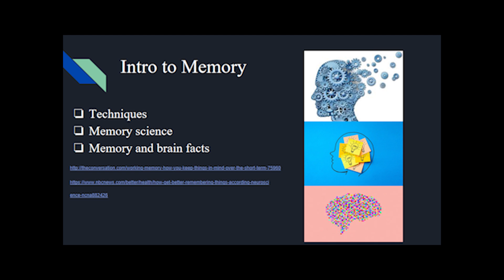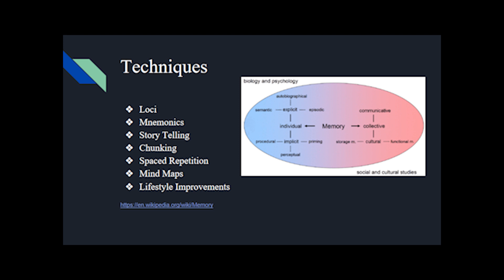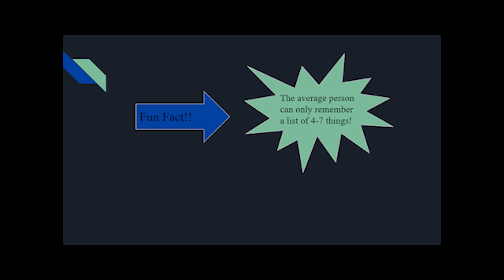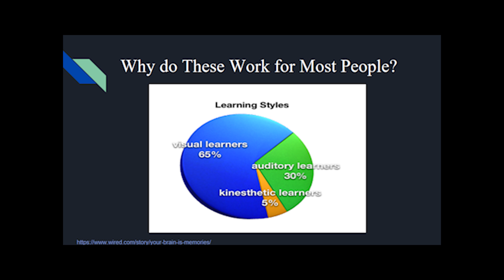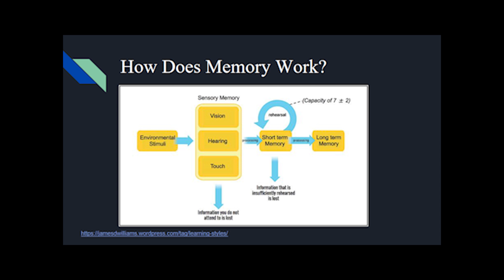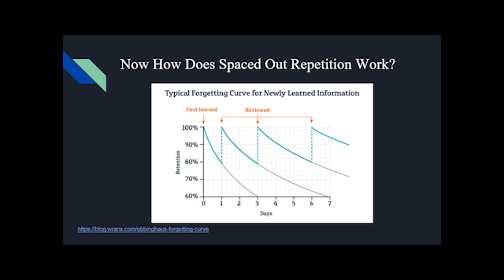Forgot your Keys? | Carrie Lotito | TEDxYouth@GSBSchool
Carrie Lotito looked at recent developments in the science of memory and shared some mnemonic strategies to help us remember our keys. Carrie Lotito is a 10th grader at Gill St. Bernard's School. In school, she is active in Model UN and Mock Trial. Outside of school, she is passionate about acting, singing, writing, modeling, and dancing. This talk was given at a TEDx event using the TED conference format but independently organized by a local community.